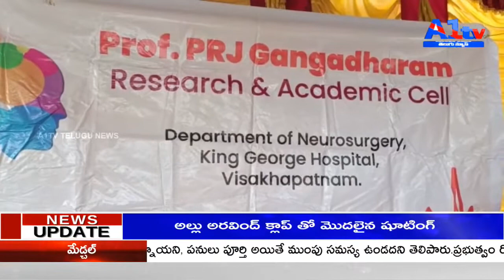అరకు నియోజకవర్గం హుకుంపేట ఏజెన్సీ ప్రాంతంలో చలి తీవ్రత || A1TV TELUGU NEWS